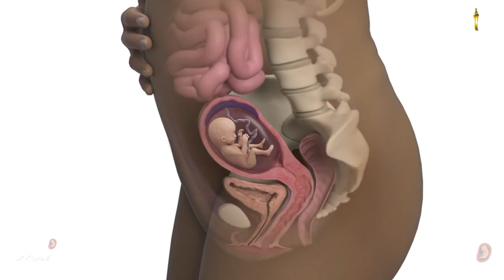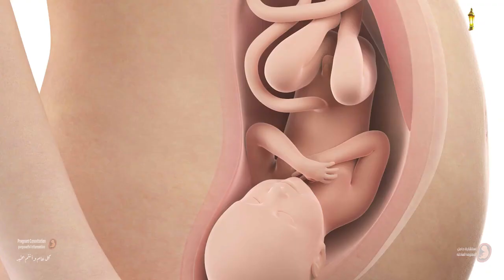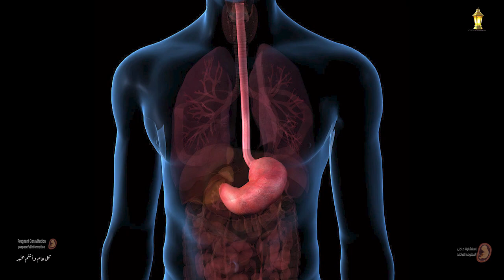مؤشرات وعلامات موت الجنين فى الشهر التاسع لا تهمليها أبداً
في كثير من الأحيان لا يعرف الطبيب موت الجنين في رحم الأم في الشهور الأخيرة من الحمل، ولكن يكتشف الطبيب. ذلك من خلال متابعة الأم معه، وأحياناً يوجد علامات تظهر تشير إلى وفاة الجنين. تتعرض الأم إلى نزيف حاد، يكون هذا النزيف على هيئة كُتَل من الدم المتجلطة